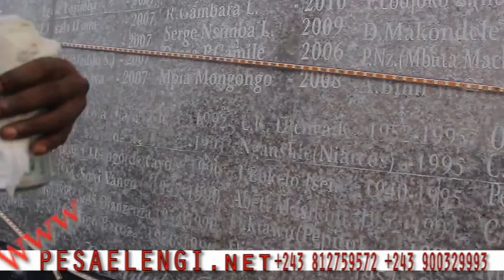BANA YA KIN BALOBI COTE D'IVOIRE ERATER FIMBU, PCQ BA S'OCCUPAKI TRES BIEN NA CORPS YA PAPA WEMBA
présente l'ambiance du match de la CAN Gabon 2017 entre RDC vs COTE D'IVOIRE (2-2)